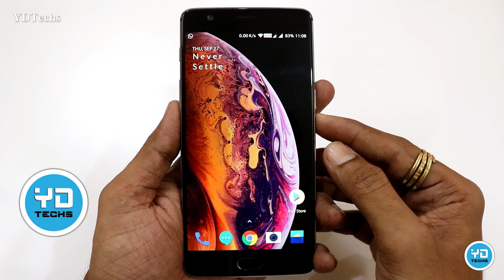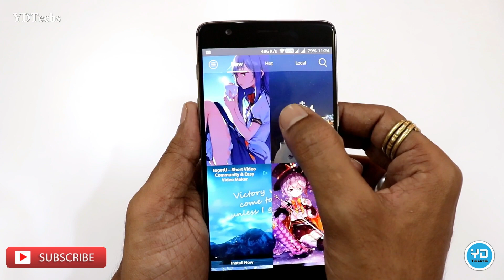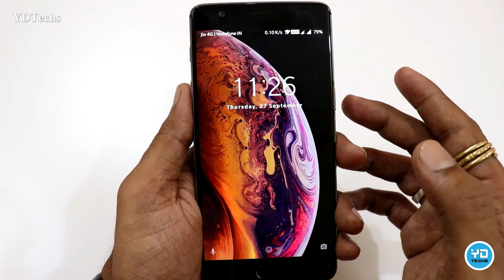Iphone Xs Live Wallpaper On Android | Iphone Xs Max Live Wallpaper For Android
Es video me mene appko iphone Xs Aur Iphone Xs max ke live wallpapers ko kisi bhi android device ke andar kaise use karna hai usi ke bareme btaya hai .

YDTechs
Music Credits
ALL THE IMAGES SHOWN IN THE VIDEO BELONGS TO THE RESPECTED OWNERS AND NOT ME.